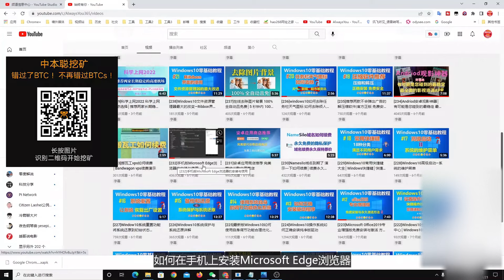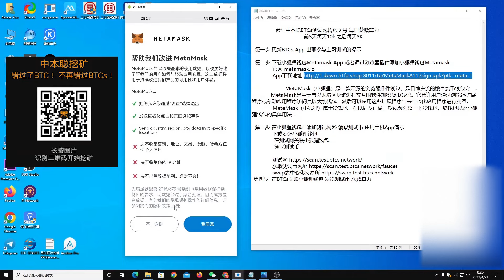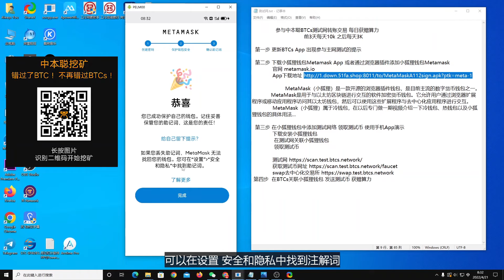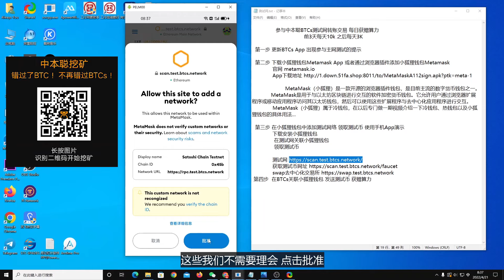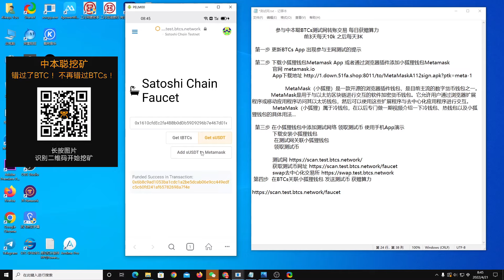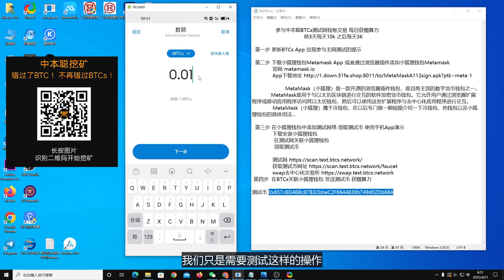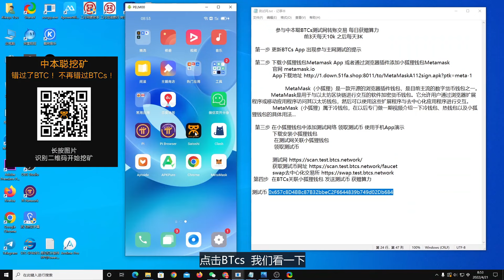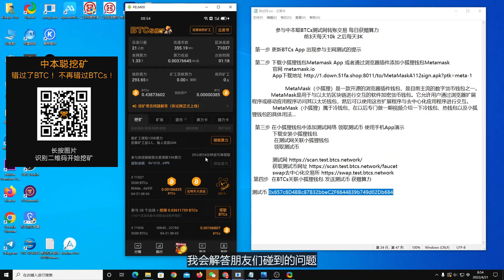[246]参与中本聪BTCs测试网转账交易 每日获赠算力│前3天每天赠送10算力 之后每天3K│参与主网测试 为6月份主网做准备│Metamask小狐狸钱包安装与使用方法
下载与使用小狐狸Metamask需要使用科学上网
Andriod投屏软件 反向控制功能 用电脑显示和控制您的Andriod设备 无需安装任何软件：

               参与中本聪BTCs测试网转账交易 每日获赠算力
                                 前3天每天10k 之后每天3K

  第一步 更新BTCs App 出现参与主网测试的提示

  第二步 下载小狐狸钱包Metamask App 或者通过浏览器插件添加小狐狸钱包Metamask
             官网 metamask.io

                     MetaMask（小狐狸）是一款开源的浏览器插件钱包，是目前主流的数字货币钱包之一。             MetaMask是用于与以太坊区块链进行交互的软件加密货币钱包。它允许用户通过浏览器扩展程序或移动应用程序访问其以太坊钱包，然后可以使用这些扩展程序与去中心化应用程序进行交互。
             MetaMask（小狐狸）属于冷钱包，在以后专门做一期视频介绍一下冷钱包、热钱包以及小狐狸钱包的具体用法...

  第三步 在小狐狸钱包中添加测试网络 领取测试币 使用手机App演示
             下载安装小狐狸钱包
              在测试网关联小狐狸钱包
              领取测试币

 第四步  在BTCs关联小狐狸钱包 发送测试币 获赠算力
机场推荐 1.新机场速云梯： 速度快 长期稳定 收费相对较低 每日签到送流量
2.老机场优云： 速度快 长期稳定 收费相对较低 每日签到送流量
👍提供免费Apple ID👍 速度快 节点丰富
以上链接如果不能打开 请切换到全局模式
4.专线机场STC： 速度极快 收费高 每日签到送流量（注册 登录需要使用科学上网）